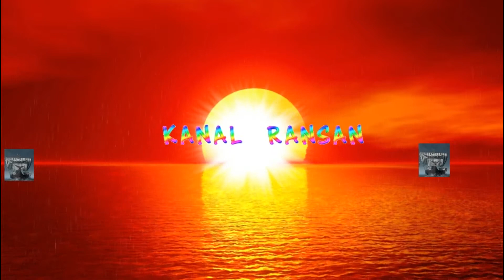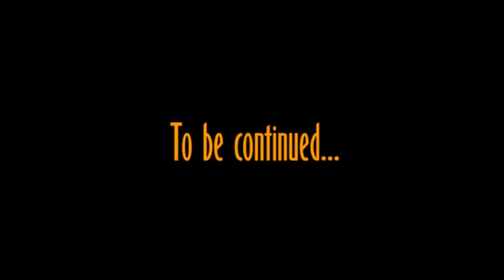Ophelia Diary 2 (Gizemli Tiyatro 2)